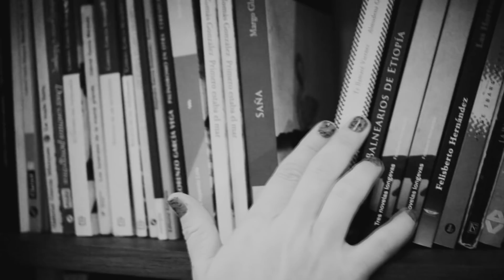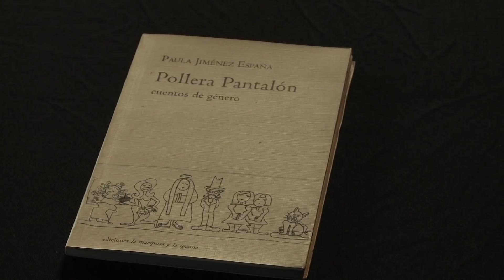Fuera del Silencio - Paula Jiménez España